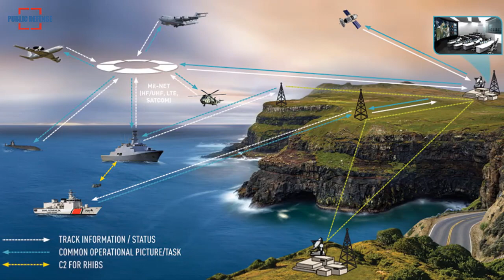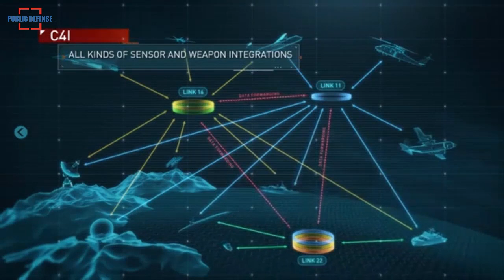Turkish to Develop AI to Link Up to 50 Drones and can Operate Completely Autonomously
Software developed by Turkey’s Milsoft company coupled with Artificial Intelligence will enable the military to link upto 50 drones in a swarm.

The software-based solution will allow swarms of UAVs to be released from planes and other platforms. Images obtained will enter the aerial image, while the vehicles in the flock will be able to transfer images between the units with a relay function, Anadolu Agency reported Thursday.